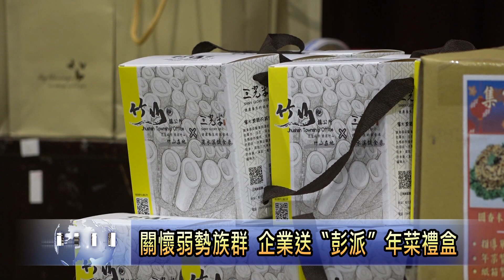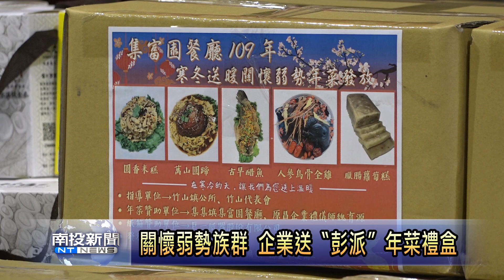南投新聞 關懷弱勢族群 企業送〝彭派〞年菜禮盒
星期五就是農曆過年圍爐的日子囉，為了關懷弱勢團體，20日一早，竹山鎮公所與代表會，特別與三間業者合作，準備了240份年菜禮禮盒及健康米等民生用品，發送給鎮內弱勢家庭，盼能讓他們歡喜過新年。

〈以上新聞可從Top NEWS APP 收視〉